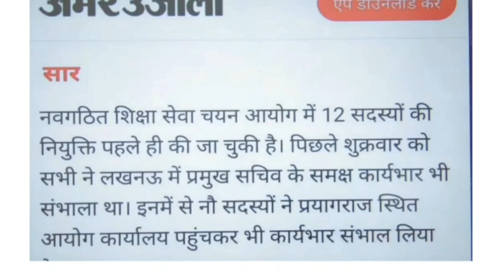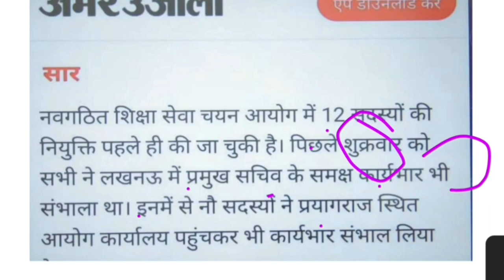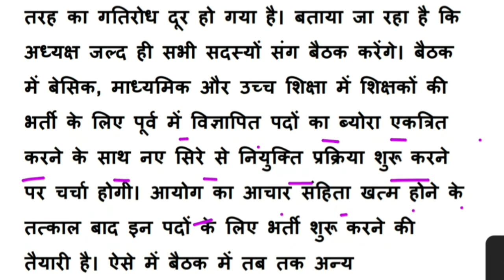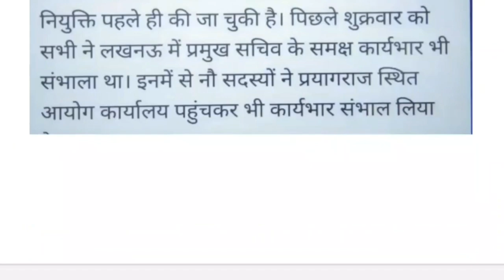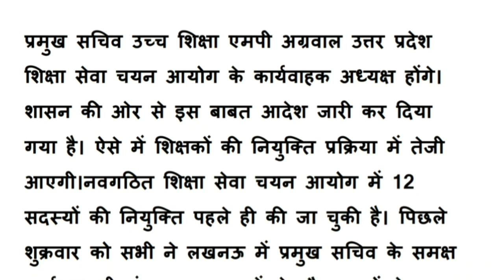UP Shikshak Bharti 2024 | UP Teacher Notification Kab? | UP Teacher New Niyamawali | UPTET SUPERTET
यूपी शिक्षा सेवा चयन आयोग के अध्यक्ष हुए नियुक्त | भर्ती कब तक ?, Full Updated By Shivani Singh

up shikshak bharti 2024 kab aaegi
up mein shikshak bharti 2024
up me shikshak bharti 2024
up shikshak bharti latest news 2024
up primary teacher bharti 2024
samvida shikshak bharti 2024 up

up shiksha seva chayan aayog latest
news
up shikshak bharti
up shiksha aayog
up shikshamitra latest news
up shikshak bharti 2023
up shiksha chayan aayog
up shiksha mitra
up shiksha mantri latest news today